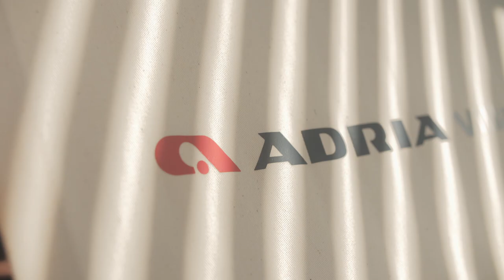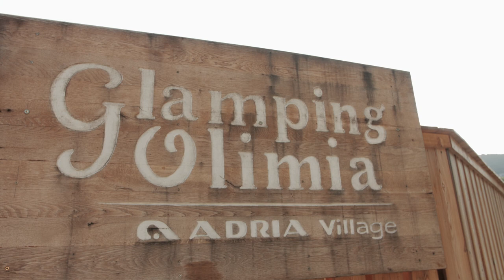Adria Home project GLAMPING OLIMIA ADRIA VILLAGE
Kindly invited to watch our award-winning project for glamping tents. Voted for the best glamping destination in Slovenia for the years 2017 and 2018, according to the readers of Nedelo newspaper and visitors of the most popular website in the region for exploring camp & resort destinations

Whole project is developed within our effective One Stop Shop solution and our Adria Holidays web portal with a selected offer of your next holidays. Adria Holidays is an important partner of our customers with support through marketing and booking.

Adria Home is an Adria Group member, which manufactures and sales mobile and modular homes and high end glamping tents. In the last 15 years, the company has with the help of technologically advanced production produced more than 14500 units that are constantly exceeding the expectations of our customers. The company has a 10 percent annual sales growth and only in the past season it produced more than 1400 mobile homes.

Bellow you can explore our website and take a virtual 360° walk through our products.